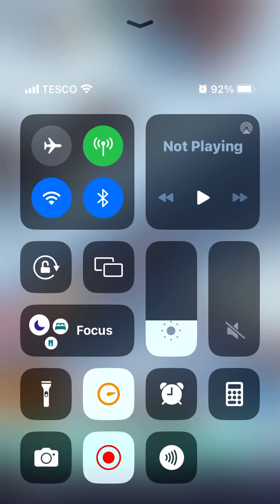frozen city mobile